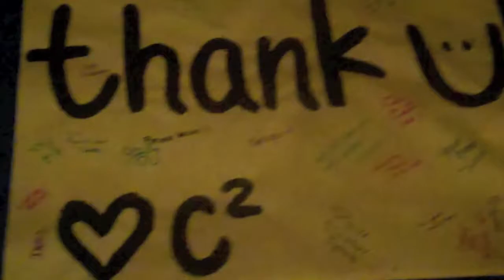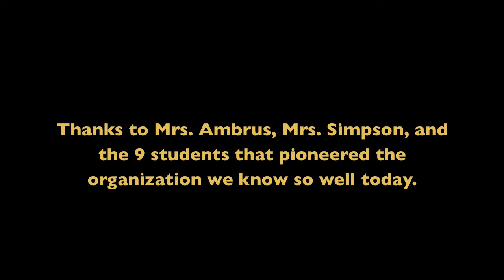C-Squared: Three Years Around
A short documentary surrounding the efforts of 9 students from Leander High School, Texas, to put a halt to bullying in their school, and the exponential success of their organization, culminating to what is known today as C-Squared.